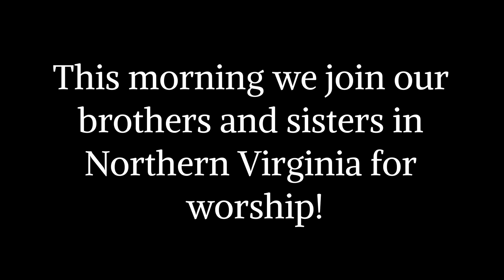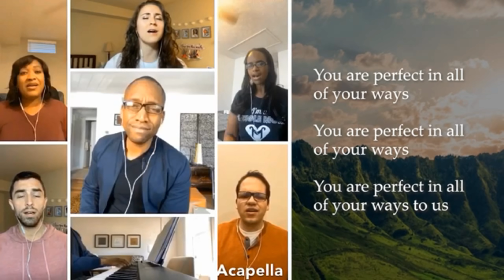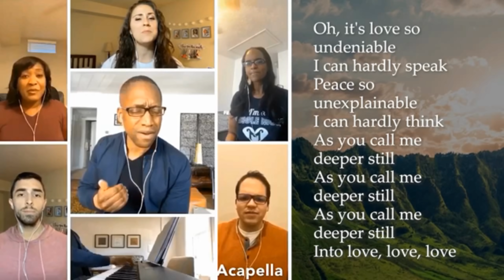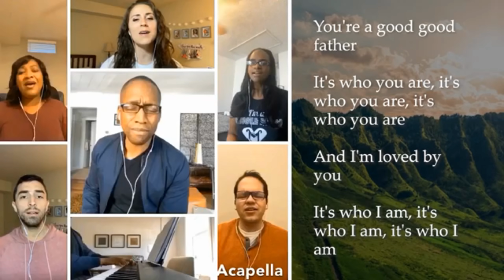Jesus and Injustice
Chris Donaldson, Kirby Freeman and Ryan Painter all share from the Scriptures about how Jesus dealt with injustice.